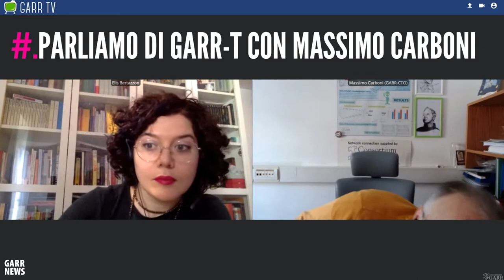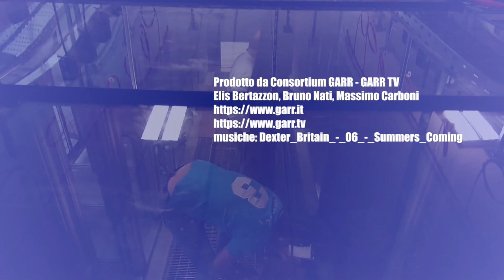La nuova generazione di rete GARR-T. Parliamone con Massimo Carboni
Arrivare sempre più capillarmente su tutto il territorio nazionale con un’infrastruttura in fibra di proprietà è uno dei sogni che da tempo GARR cerca di realizzare. Una visione chiara presente da diversi anni ma che, per le caratteristiche del mercato, non era ancora possibile realizzare pienamente attraverso investimenti sostenibili.

a cura di Elis Bertazzon